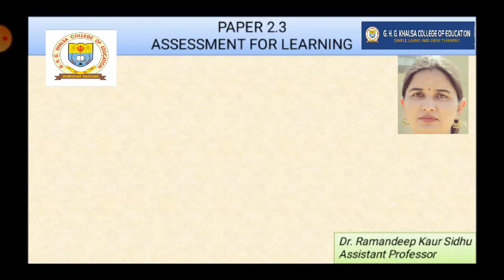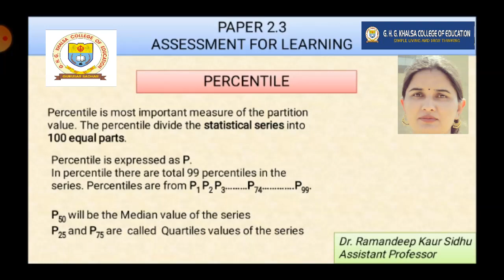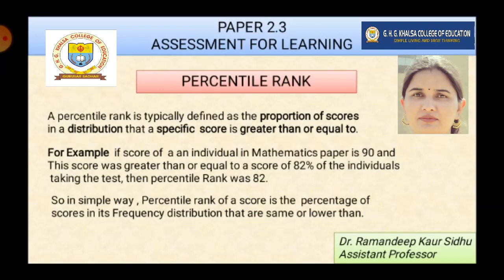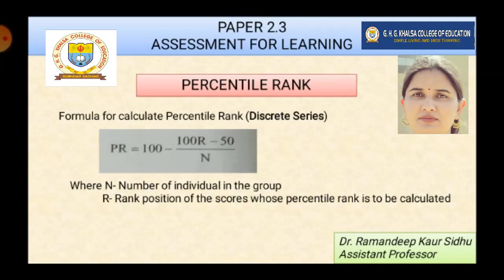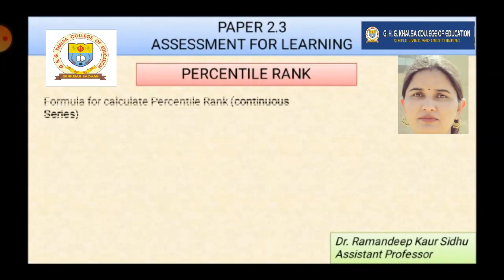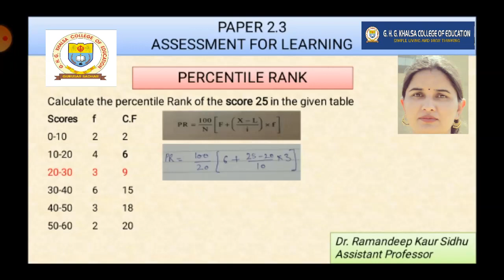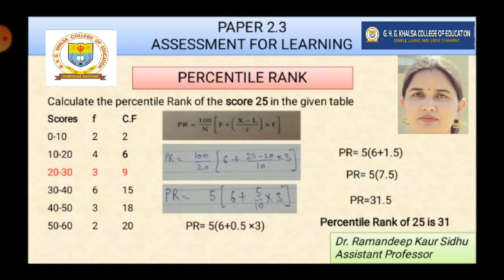Assesment for Learning || Topic- Percentile Rank || B.Ed 1st year || 2020